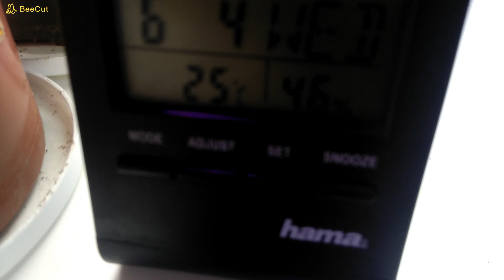(40) Papaja górska (Carica pubescens) (Vasconcellea pubescens) - pierwsze siewki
Papaja górska  , carica pubescens - spostrzeżenia co do wysiewu i kiełkowania ,pierwsze różnice w porównaniu do papai zwykłej .